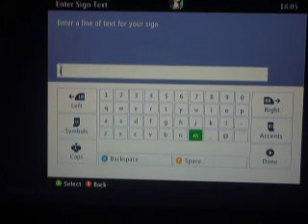NETHER + END = DEATH // BFF minecraft #4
first I get a nice suprise: Is it my birthday??? A NETHER PORTAL! At the end :the end!